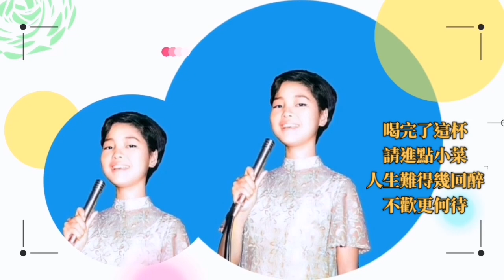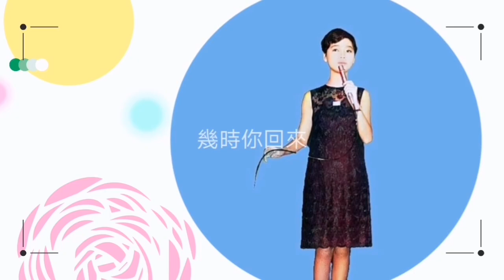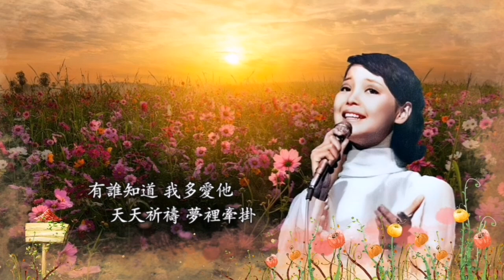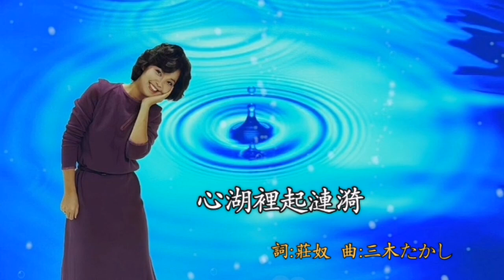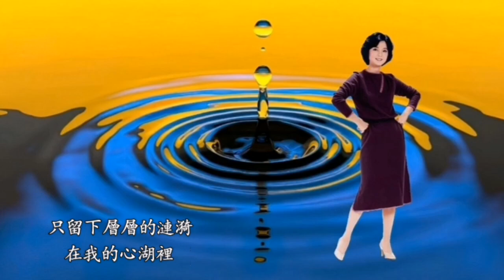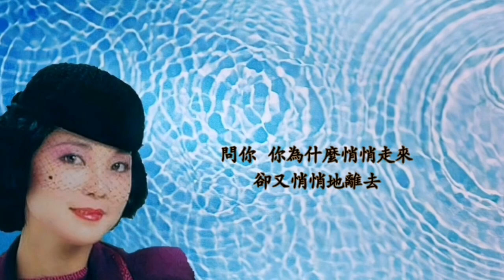幾時你回來 / 小花夕陽下 / 心湖裡起漣漪 鄧麗君 / テレサ・テン/ Teresa Teng